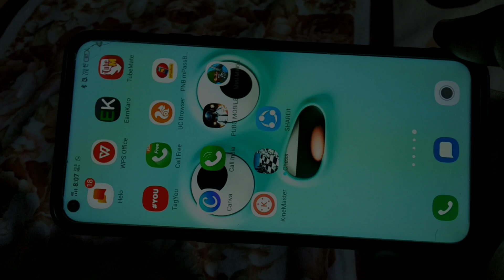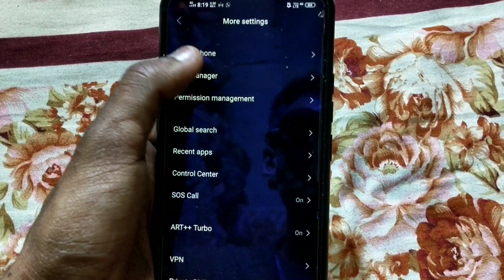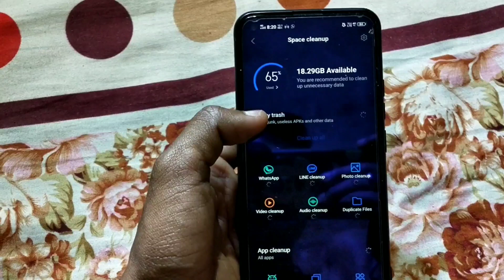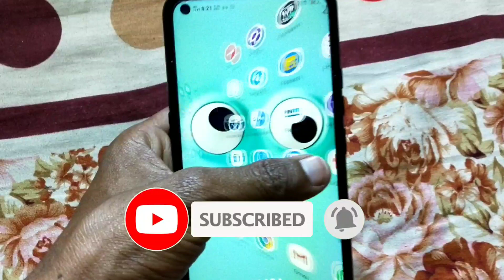How To Fix Lag in Pubg Mobile । Fix Pubg Mobile Lag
How To Fix Lag in Pubg Mobile | Pubg Mobile Lag Fix 2gb Ram । Pubg Mobile Lag Problem

MY GEARS =